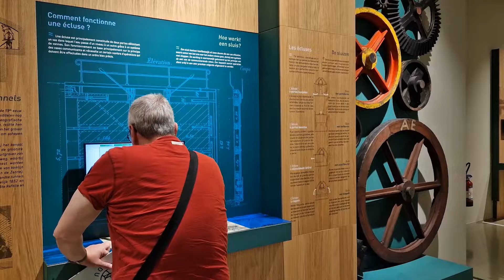Strepy 20 ans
20 ans de l'ascenseur de Strepy-Thieu !